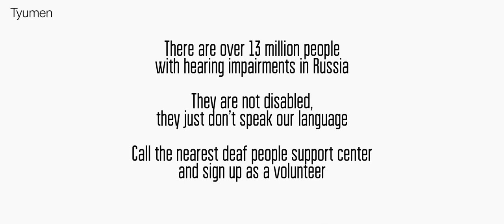Not disabled. Finalista al Mejor Videominuto Internacional 2020